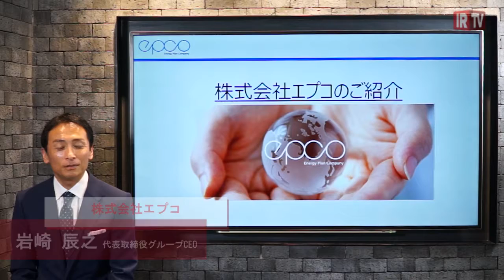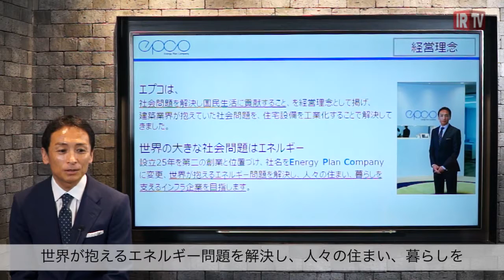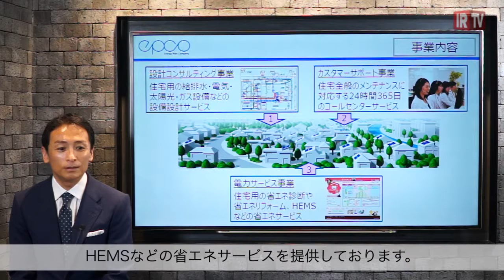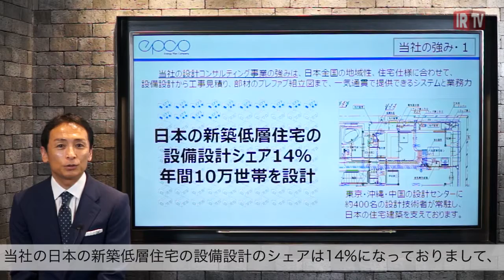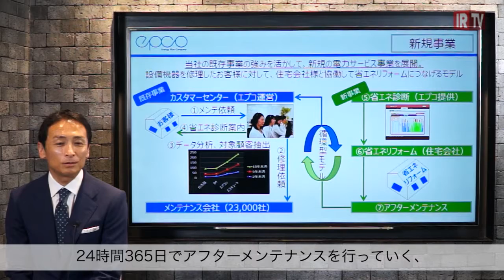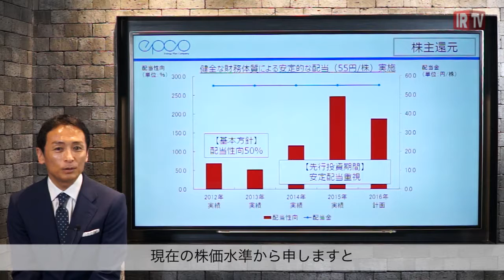IRTV (株)エプコ 事業説明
株式会社エプコ（2311）
EPCO Co.,Ltd.
株式会社エプコ（2311）代表取締役グループCEO 岩崎辰之が、事業内容と今後の事業展開について、投資家の皆様にむけて説明いたしました。